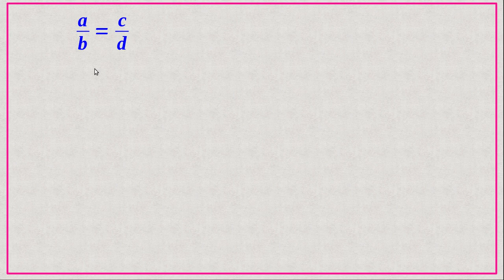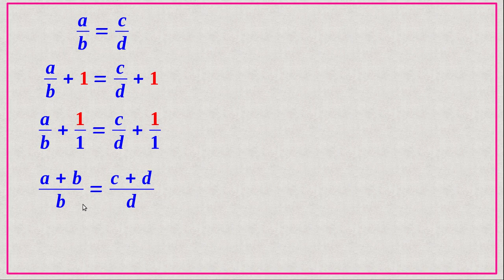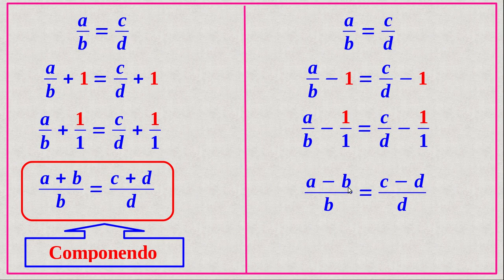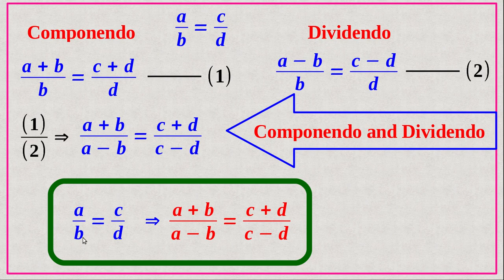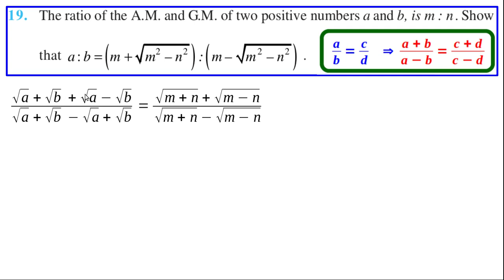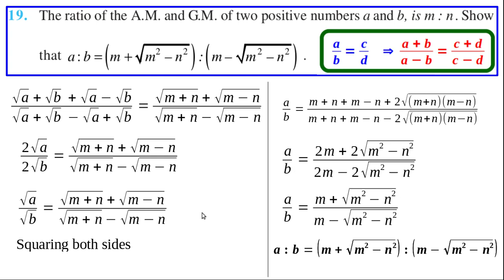sequences and series/miscellaneous exercise number 19/ncert book/componendo and dividendo/Az classes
plus one maths chapter 9 sequences and series miscellaneous exercise number 12 using componendo dividendo property of fractions